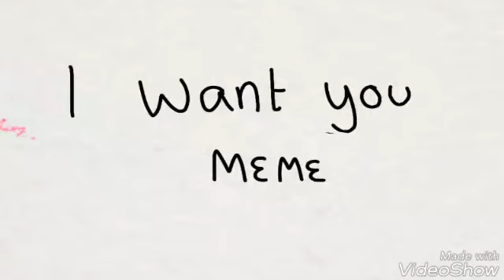I Want You MEME {Collab With My Sister}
Original meme by Stariaat

This was a collab with my sister

My sister -  Smudgie The Wonder Budgie (pink budgie)
Me - heart glimmer (rainbow haired fox)

My sister drew her part and I drew mine